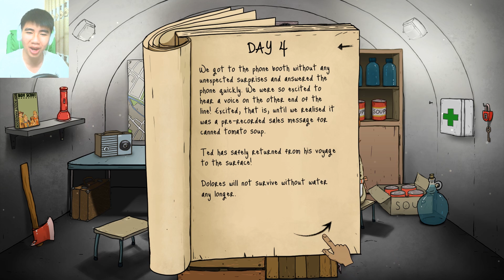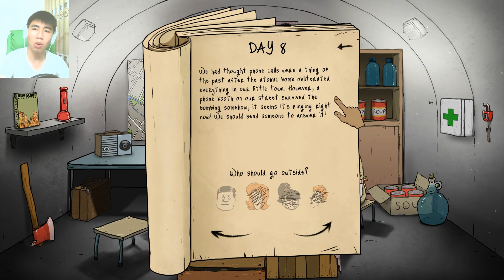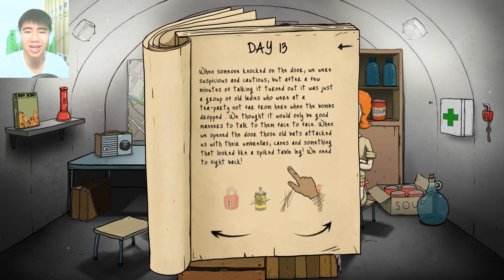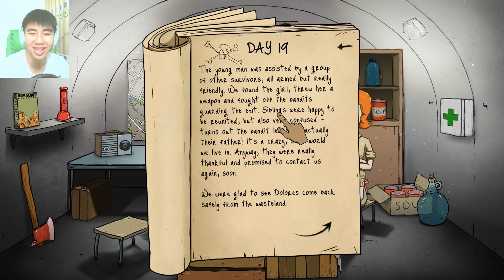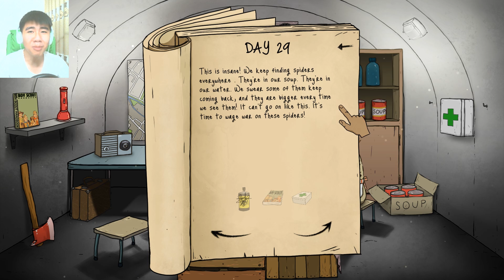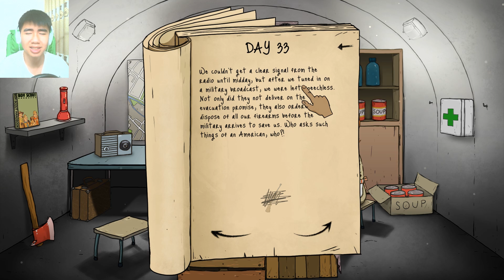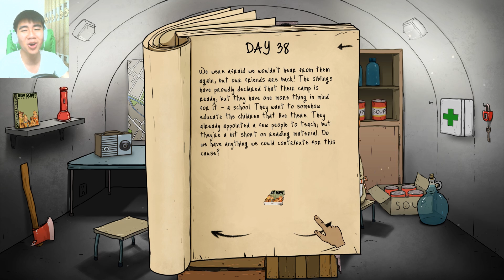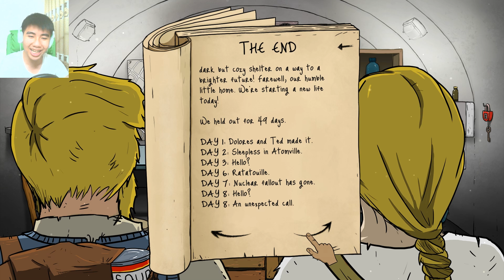ĐƯỢC GIẢI CỨU HAY BỊ GIẾT MỘT CÁCH DÃ MAN!??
Số phận chúng ta sẽ ra sao đây??

Game: 60 seconds